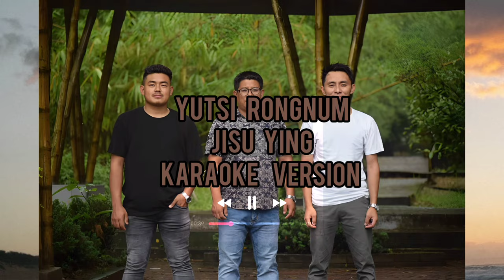Yutsi rongnum Jisu ying karaoke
karaoke
karaoke songs
karaoke lyrics
karaoke lyrics songs
musisi karaoke
karaoke songs with lyrics
song karaoke
karaoke hits
karaoke cover
encanto karaoke
karaoke version
one of us karaoke
easy on me karaoke
adele songs karaoke
adele karaoke songs
disney karaoke songs
disney songs karaoke
all this time karaoke
adele karaoke version
adele easy on me karaoke
easy on me adele karaoke